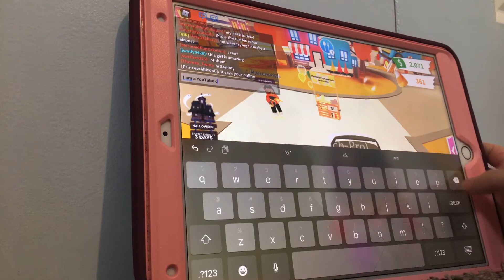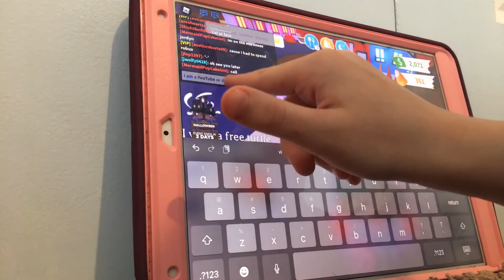I’m playing adopt me